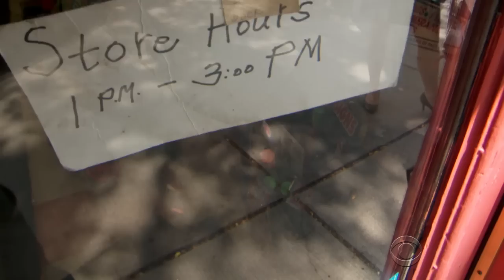Candy shop owner going strong at 101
Ethel Weiss is the owner of Irving's, a candy and toy store in Brookline, Massachusetts. She's been opening up her shop just about every day since 1939, motivated by the children who frequent her store. CBS News correspondent Steve Hartman reports.